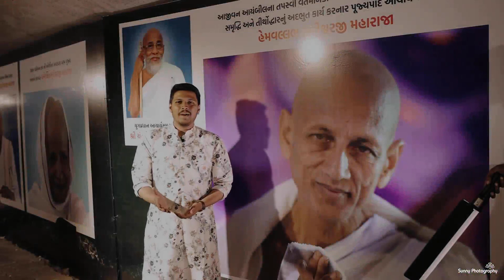स्पर्श नगरी में गिरनार तीर्थ की रेप्लिका ... देखिये और पढ़े डिस्क्रिप्शन ...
100’ Feet ऊँचा
300’ Feet लंबा
300’ Feet चौड़ा

अहमदाबाद में अत्यंत विशाल एवं आकर्षक
69 इंच के श्री नेमिनाथ प्रभु के
महाप्रभावशाली श्री गिरनार तीर्थ की साक्षात् प्रतिकृति, स्पर्श नगरी में ...

हजारो श्रमण - श्रमणी भगवंतो,
लाखों यात्रिको ने जहाँ पर
दर्शन - वंदन किया वो स्थान ...

क्या यह स्पर्श महोत्सव समिति के प्लानिंग से हुआ ?
क्या यह कोई सोमपुरा ने डिज़ाइन किया ?
क्या यह कोई कांट्रेक्टर ने अपने दिमाग से किया ?
क्या यह कोई कारीगरों की इनकी महेनत से परिपूर्ण किया ??

नहीं ...
यह संभव हुआ केवल और केवल
दादा नेमिनाथ की असीम कृपा से ..

साक्षी है, वो हर एक इन्सान जो पहले दिन से यह कार्य में जुटा हुआ था .. वो हर एक इन्सान के मुंह से एक ही बात आएगी ..

यह गिरनार तीर्थ की रेप्लिका का निर्माण किया है दादा नेमिनाथ ने !!!